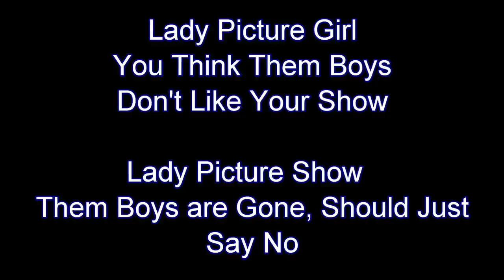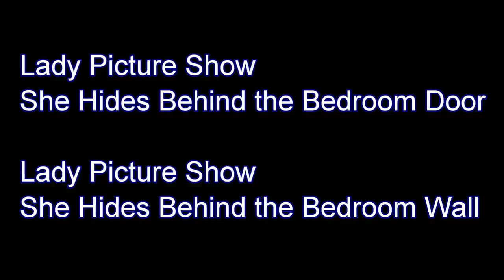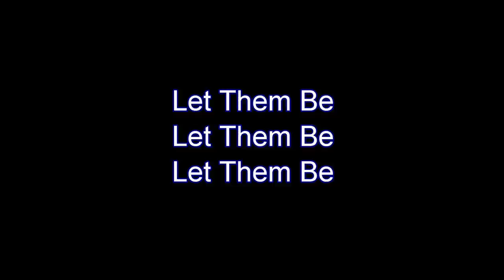Lady Picture Show Lyrics- Stone Temple Pilots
3rd Version. Based on Second One. This song has gotten me many views and will it finally be correct???